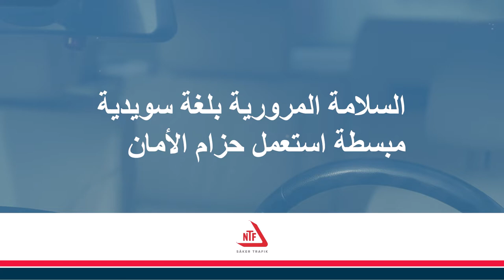Lätt svenska, film 4. Använd bilbälte, textad på arabiska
Informationsfilm på lätt svenska om att använda bilbälte.
Målgrupp: asylsökande
Filmen är textad på arabiska